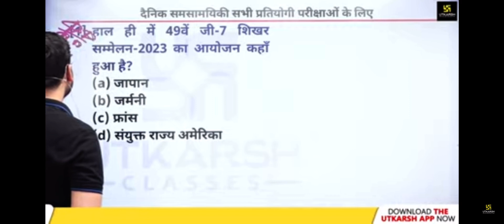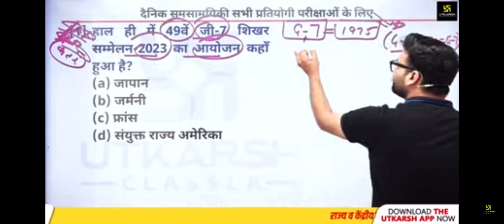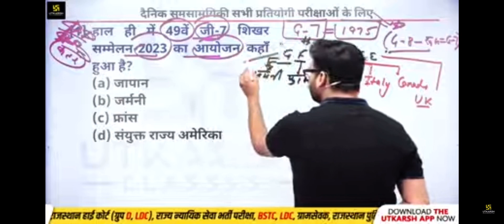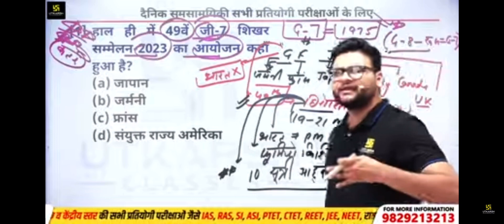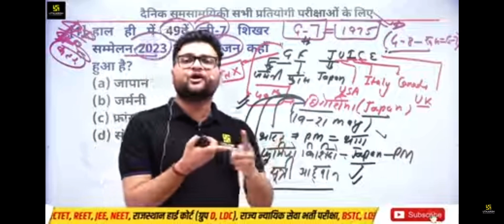G7 ka 49th Sammelan kaha hua#currentaffairs